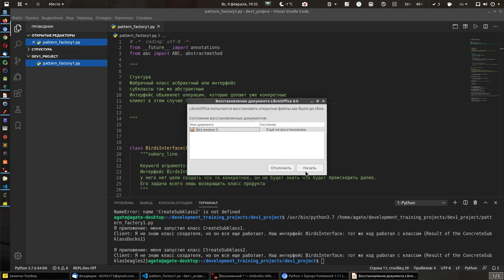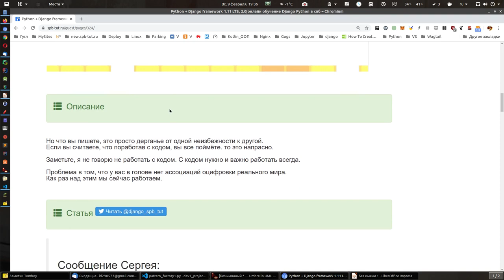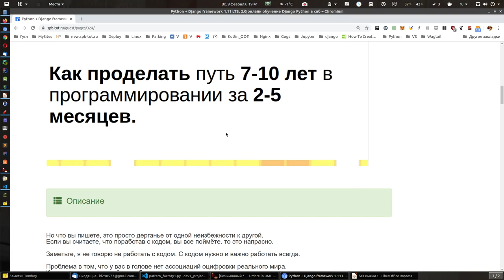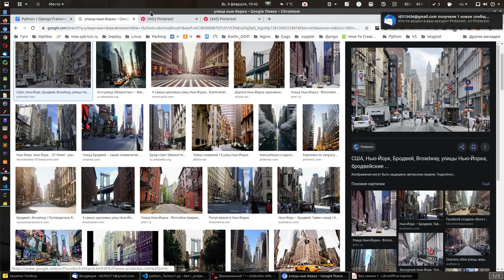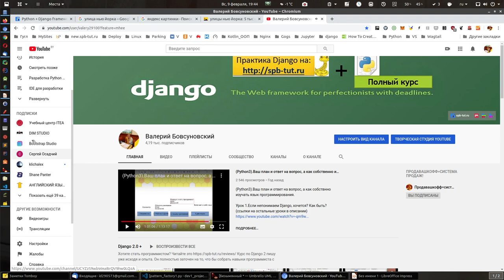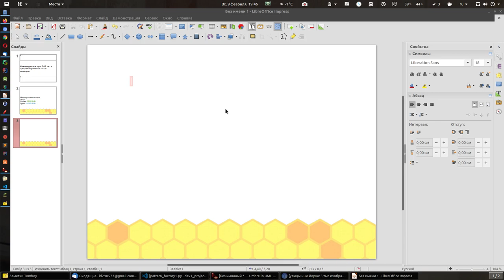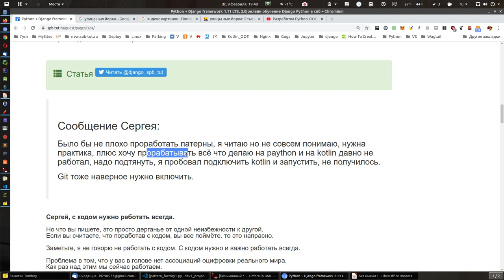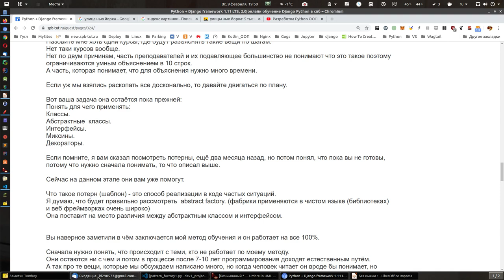i-2. Как проделать путь 7-10 лет в программировании за 2-5 месяцев.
Читать все в одной статье:
Изучение паттерна асбтрактная фабрика.

Для новых:
А новым кто ещё не в школе:

Для начала нужно начать изучать два языка:
Питон:

Быстрое и правильное освоение Python от нуля до разработки.